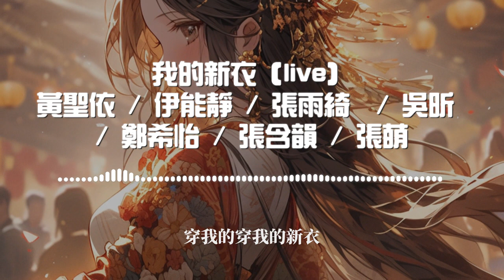黃聖依, 伊能靜, 張雨綺, 吳昕, 鄭希怡, 張含韻, 張萌 - 我的新衣（live） 『穿我的穿我的新衣從來不敷衍打扮的精心』【乘風破浪的姐姐 第10期】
《我的新衣（live）》歌詞影片
支持歌手👇

LYRICS
黃聖依：
Look at me 從上到下
就哪怕小的細節也要美到爆炸
伊能靜：
帶上gold chain J's踩在腳下
嫉妒的也只能在網絡上叫罵
張雨綺：
新一代女王出現
快點都給我讓開
我從來不搭眼看他們設下的障礙
吳昕：
衣服換來換去怎麼辦已選擇頭疼
整理好心情再踩下油門
張雨綺：
女王的新衣耀眼的星星
時尚的精英搭配什麼看我的心情
伊能靜：
你可以親吻我的戒指
但不能碰我皇冠
黃聖依：
我一天當中
只有梳妝打扮時才忙亂
鄭希怡/張含韻：
穿我的穿我的新衣
希望每一天有不同的驚喜
合：
從來不敷衍打扮的精心
張含韻：
哦 牌子多幸好不太執著
穿我想穿的
隨便啥子牌子貨
我是人穿衣服
他們衣服穿人
老實人就是名牌
喊他們看我超神
鄭希怡：
我的自信最矜貴
稀有過一切
珍貴度就好像那沙漠中的玫瑰
我來自香港
是香港的驕傲
我的風範你隔著屏幕都能感覺到
張萌：
妹妹看到我高興 就像吃了狗不理
弟弟把我當偶像
喜歡我的耿直
還有哥哥姐姐叔叔阿姨都是粉絲
如果你欣賞不來
就來套煎餅果子
合：
黃聖依：
當我出現每一眼都驚艷
伊能靜：
討厭膚淺給我撿起你偏見
鄭希怡：
忽近忽遠抽個簽許下心願
張雨綺：
要更酷炫每一天都更鮮豔
(京劇)吳昕：
清早起來什麼鏡子照
梳一個油頭什麼花香
臉上擦的是什麼花粉
口點的胭脂是什麼花紅
合：
穿我的穿我的新衣 hey